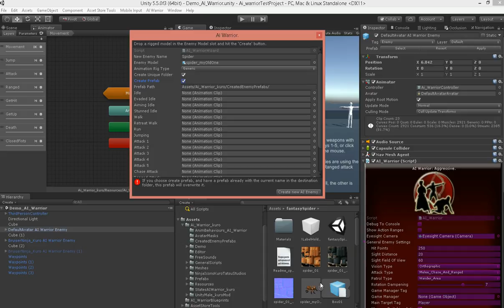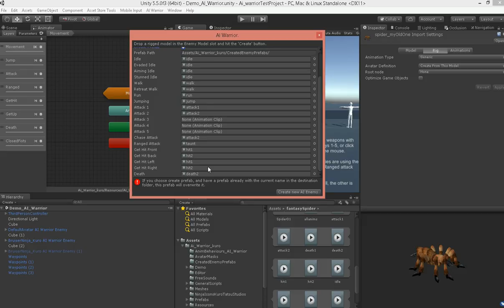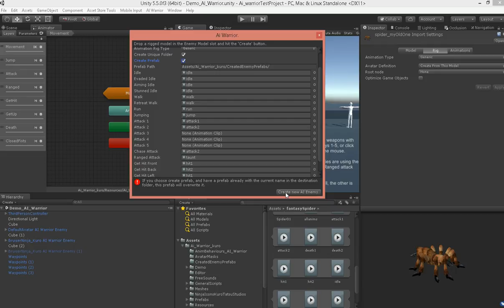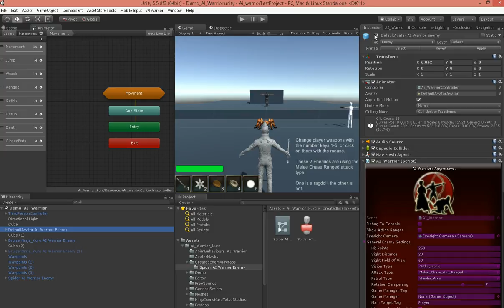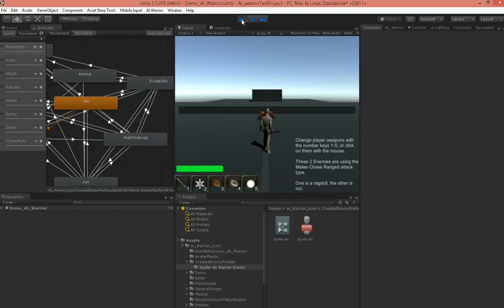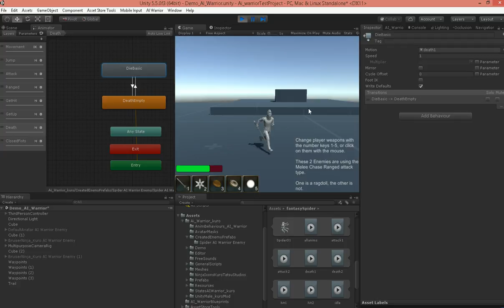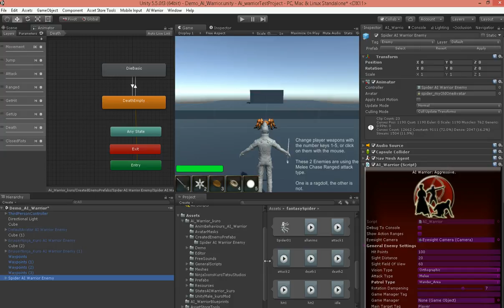AI Warrior Generic Rig Setup(Updated Creation Wizard)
This is a tutorial on how to set up a generic rig in AI Warrior.